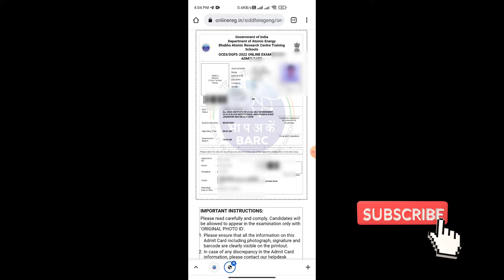BARC OCES/ DGFS 2022 - Download Admit Card!! BARC Admit card out 2022!!